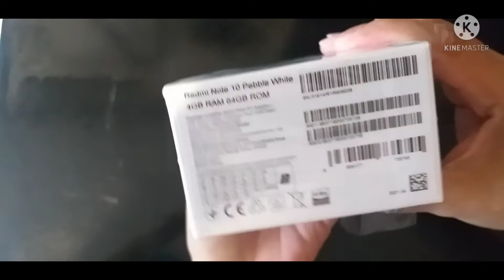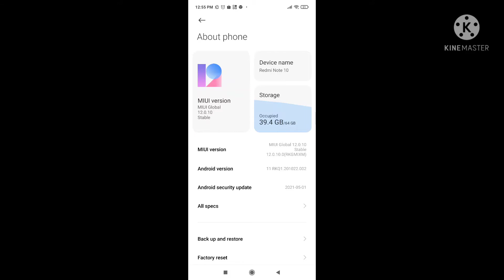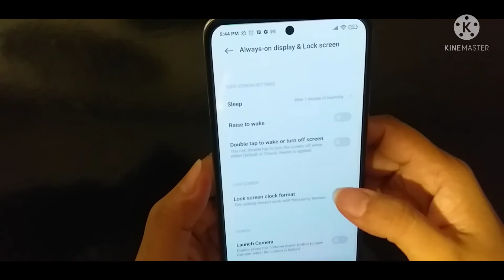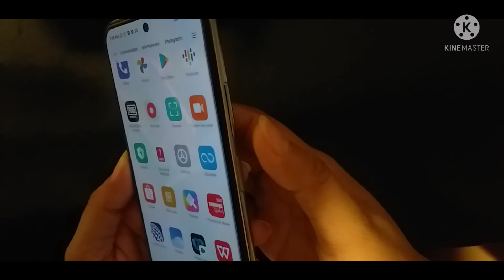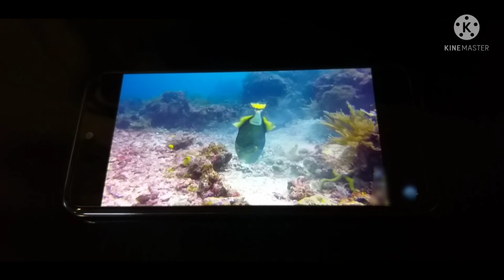Unboxing Xiaomi Redmi Note 10 | Bago na phone ko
Wow eto na siguro ang phone na Maganda na Mura pa. This video will share you specs of Xiaomi Redmi Note 10. I am amazed talaga.